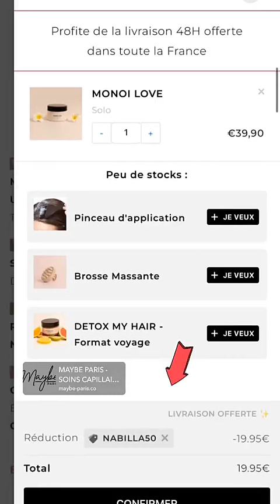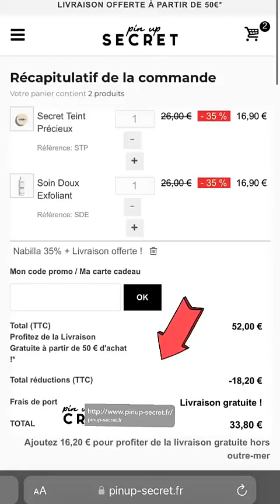NABILLA VERGARA - 19 Aout 2023